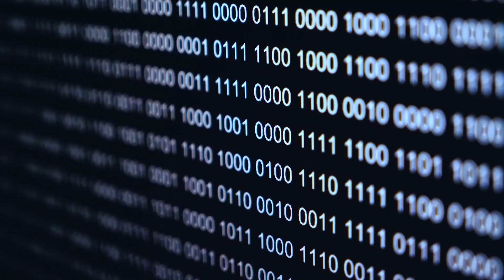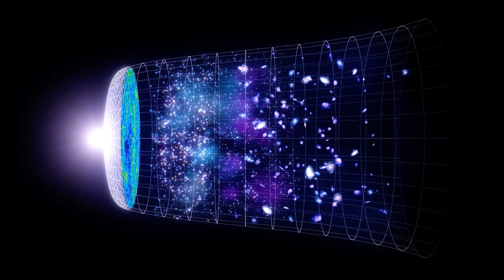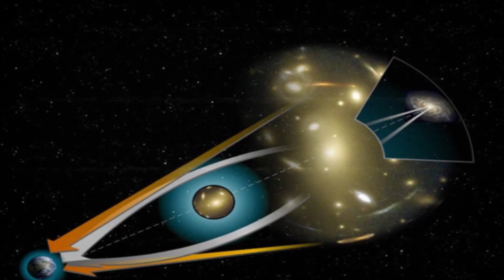James Webb Telescope Just Detected Something Terrifying At The Edge Of The Universe